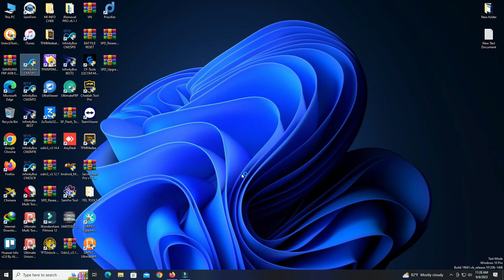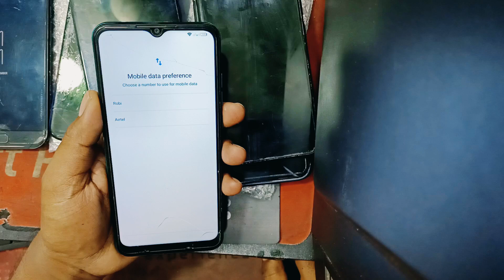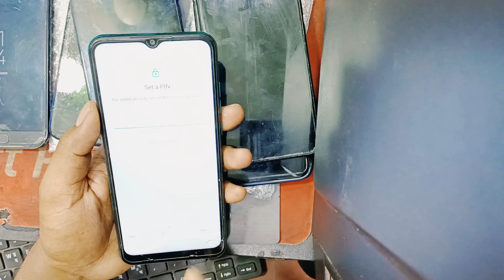SYMPHONY I85 FRP REMOVE With CM2